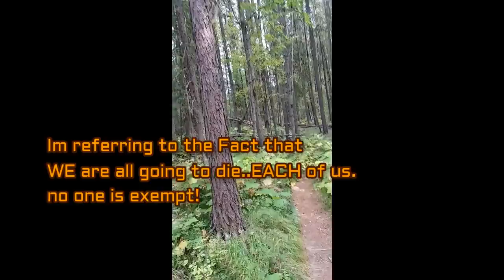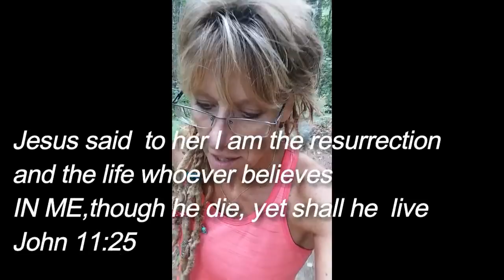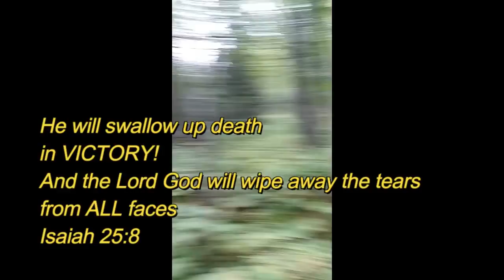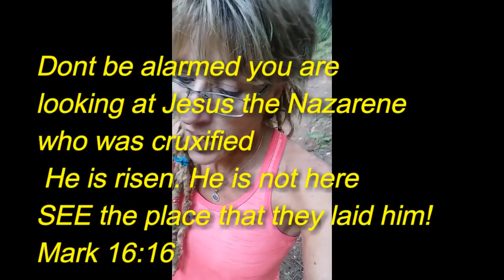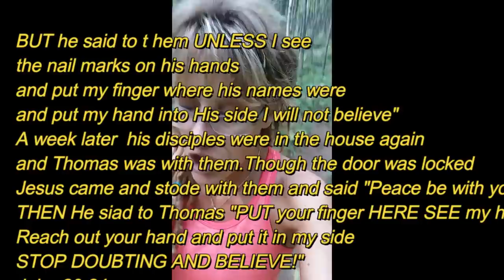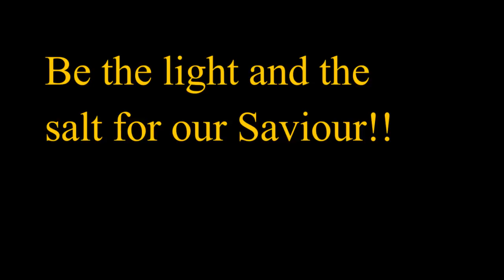ITS INEVITABLE, YOU WILL DIE!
It IS inevitable..you will die!!!
Are you ready?
Is there someone in your life who isn't?
Do they need to hear the fact that all your plans mean nothing if you have a date with DEATH??
Time to  listen and make a plan for death that is REAL and ETERNAL
AS a nurse I have witnessed DEATH THAT wasn't planned!!
WE will not and cannot escape it!
BUT there is a way You can be ready!!!
LISTEN

WANT ot do dutch oven cooking..BUY the best!!!

Politics And Other Controversial Opinions!